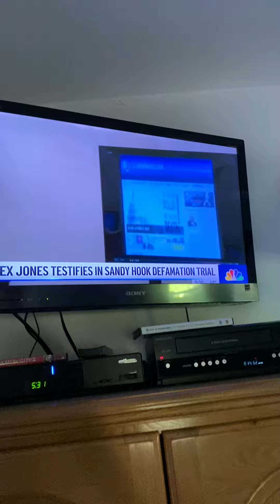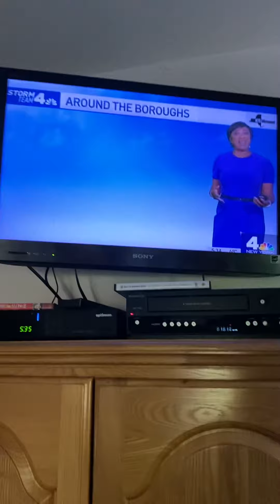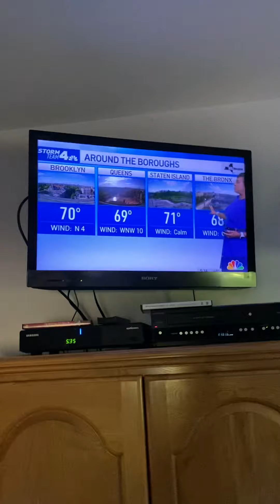Nickelodeon Vintage Spectacular Adam Kuperstein part 7 9/22/2022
foxpix maleacts ilovethirteenwnet mtv nickelodeon paramount 90s 00s Adam Kuperstein gets more Nickelodeon game shows for Mike O’Malley and Phil Moore. Jim Sciutto Ryan Fields Steve Overmyer Chris Hayes Steve Lacy Don Lemon.